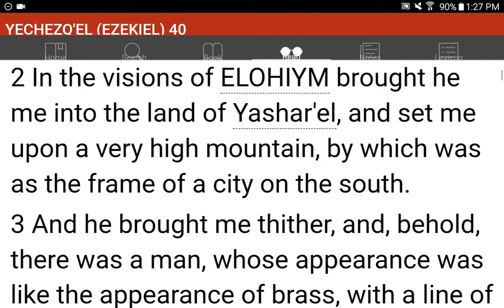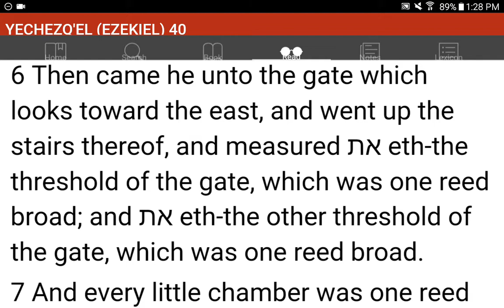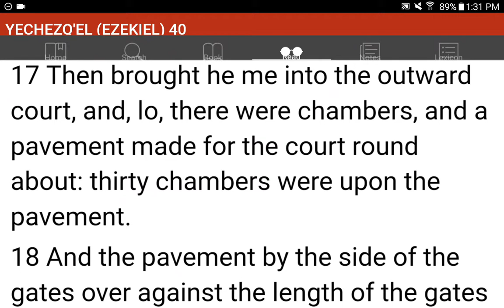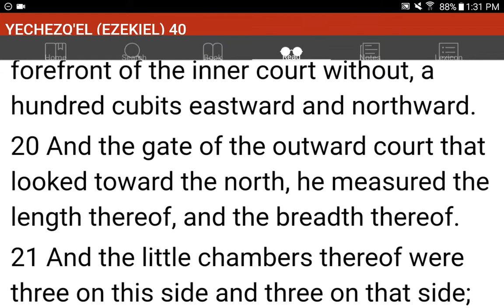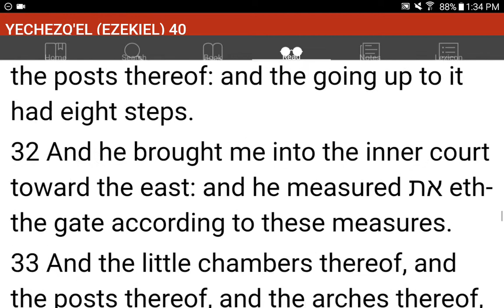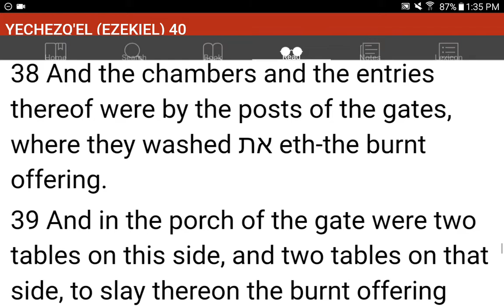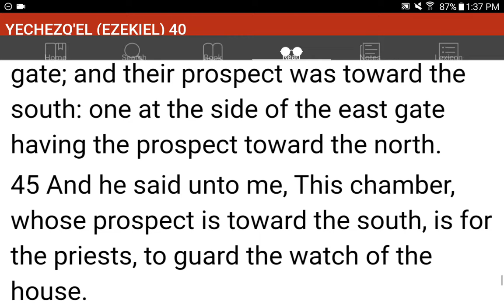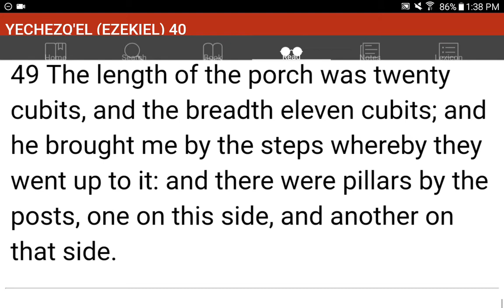💜h?™ "What's the MOST HELPFUL & SIMPLEST WAY that WORKS?"™ GIVE 1P/Month NOW! GCash